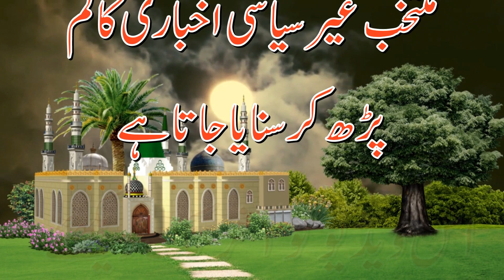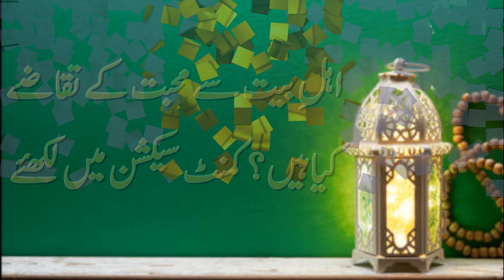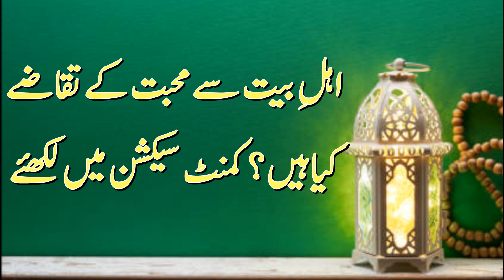The fragrance of Ahl al-Bayt Family.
عترتِ حسین  رضی اللہ عنہ کی خوشبو۔
جناب امیرحمزہ کایہ کالم 12جولائی 2024ءکوروزنامہ دنیامیں شائع ہوا۔فضائلِ اہلِ بیت پرایمان افروزگفتگوسنئے۔
Instagram.com/awazeurdu7
Facebook.com/awazeurdupk
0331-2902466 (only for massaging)